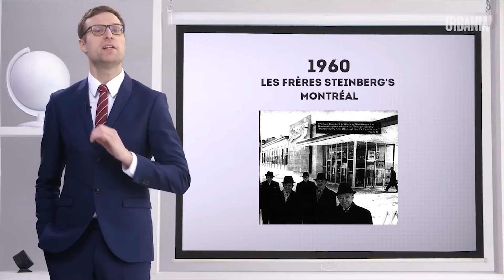Louis T | De passage à Artistes en vitrine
Vendredi 6 avril 2018 à 20 h 30
Espace RONA du Centre des arts Juliette-Lassonde de Saint-Hyacinthe

Louis T s'entretient avec l'équipe du Centre des arts Juliette-Lassonde lors de son passage à Artistes en vitrine édition 2017